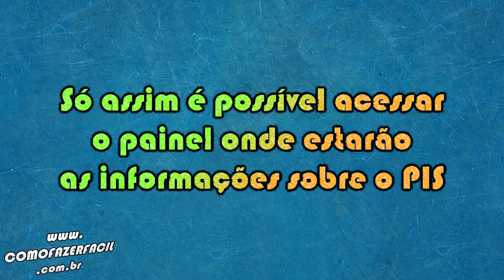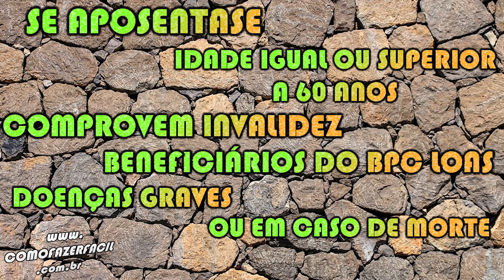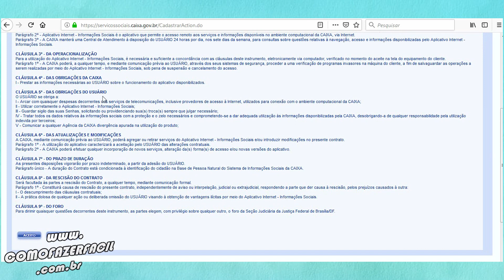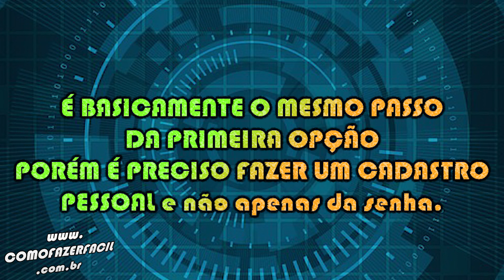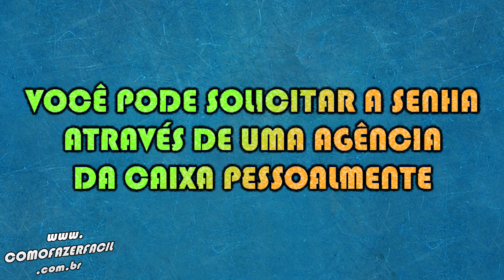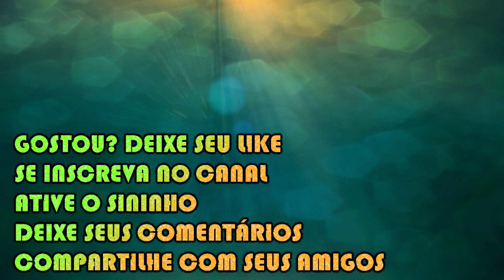COMO FAZER SENHA INTERNET PARA CONSULTAS PIS PASEP ONLINE | Como Fazer Fácil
Aprenda como criar sua Senha Internet para consultar extratos online do PIS PASEP e COTAS DO PIS. Com e sem Senha Cidadão!